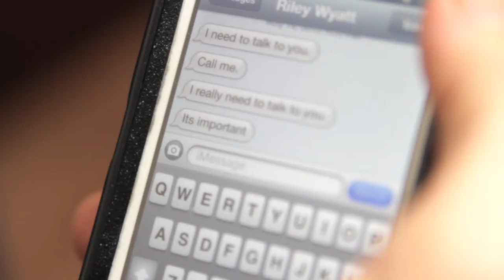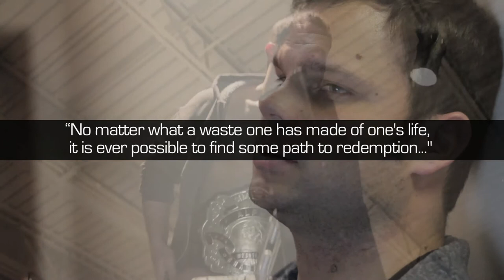The Circuit | Choices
Episode 2: Choices
As an old friend prepares to leave the promotion, Aaron makes a choice between Riley and his conscience.

The Circuit follows two friends who have turned to rivals both in the independent wrestling ring and outside of it.

Written and directed by Tom White
Produced by Channel 757

Starring
Kris Shrader
Josh Wilson
Ashley Vetere
Bobby Hyler
and Brandon Bailey

Associate Producer -- Kris Shrader
Director of Photography -- Jeff Brigham
Casting -- Aliki Maria Pantas
Camera Operator -- Emmanuel Melendez
Camera Operator -- Nikki Lanier
Camera Operator -- Danny Terry
Editing -- Tom White

Special Thanks
NWA Fusion
Larry Horsley
Mary Porter and California Cartage
Amanda and Andy Ludwig
Kevin Monroe
Erik Bugg
and Debbie Gibson

Music Credit

"Orc March" by basematic (feat. snowflake, wolf sebastian, spinning merkaba)